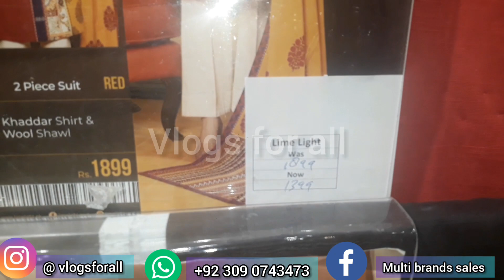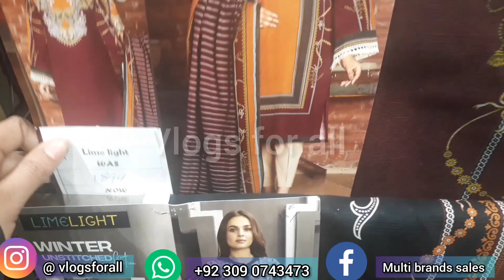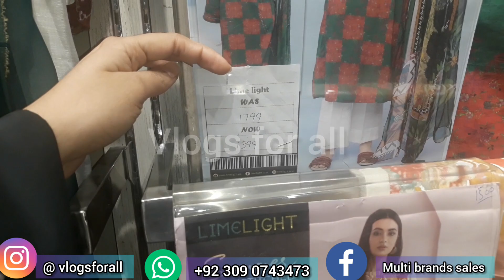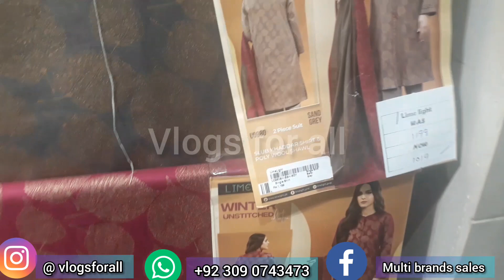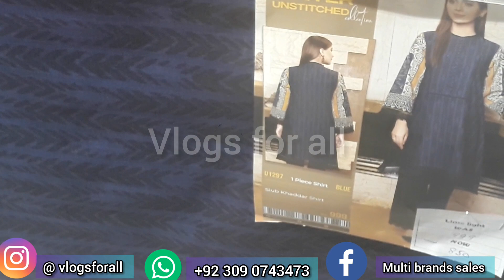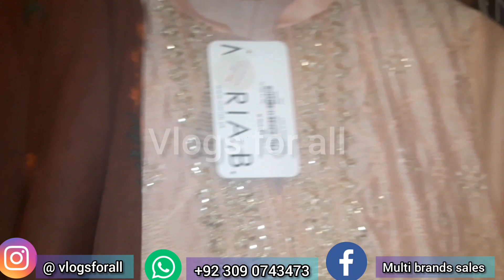Flat 50%off Maria b &Limelight sale 2021 & lawn-Vlogs for all